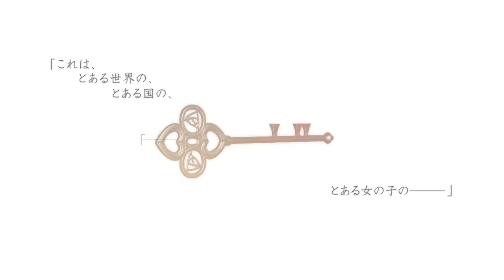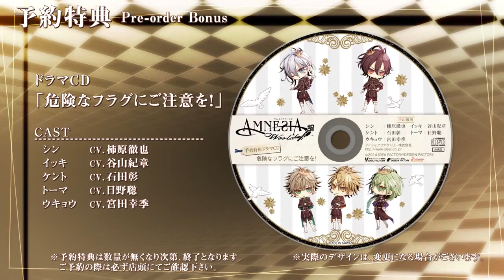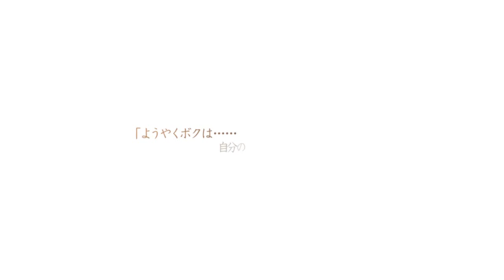(IdeaFactory) Amnesia World:PV Trailer 2 | アムネシア ワールド